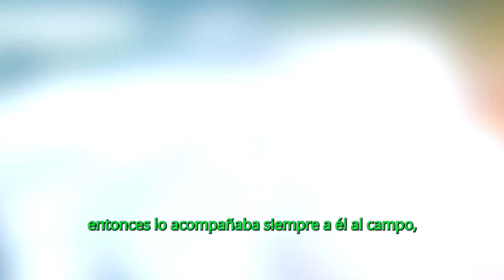¿CÓMO CULTIVAR FRESA ORGÁNICA? 🍓 | AGROHEROES: JORGE NARVÁEZ pt.1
AGROHEROES CAPÍTULO
PT 1. INNOVACIÓN DE FRESA HIDROPÓNICA PARA UN CONSUMIDOR RESPONSABLE

👨🏽‍🌾🇲🇽 Jorge Narvaez tiene una visión clara: Ofertar 🍓🍓 con valor agregado que cumpla un:

✅ Manejo ecológico, orgánico y sustentable. 🌎

¡Conoce su historia! La cual mezcla familia, disciplina, creatividad y un compromiso por tener una industria sostenible.

¡¡Luz, Cámara, Acción!! 🎥🎬 👇🏼👇🏼